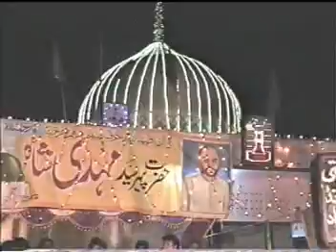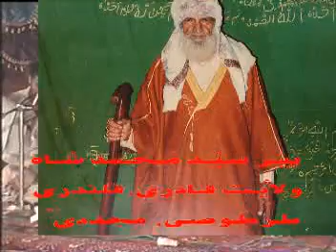Nazir Ejaz Faridi Qawal Shaman pae gian 1/3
It is beast of Nazir Ejaz Faridi Qawal Shaman pae gian This program on Darbar Peer Syed Mahdi Shah Sahib RA Kharian Dist Gujrat